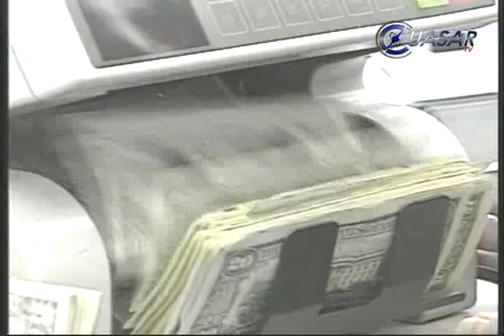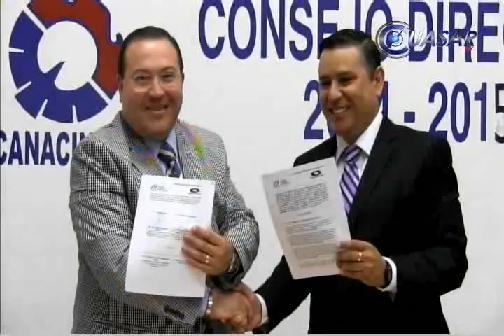Noticias de Michoacán, CuasarTv 25 de Septiembre de 2014